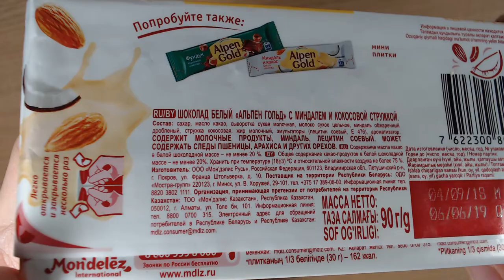Art Manij ВИДЕО ОБЗОР ПРОДУКТОВ Шоколадка Alpen Gold Миндаль и кокос Белый шоколад